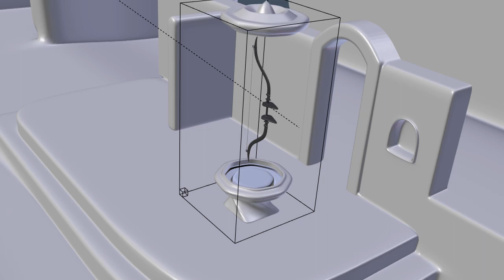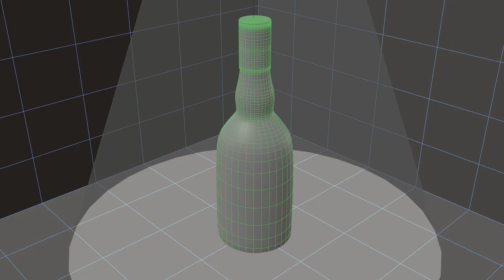Mundo blender 2018 - Demo reel de alguno de mis trabajos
Demo reel de alguno de nuestros trabajos del 2018, trabajamos con blender ya que es un software libre, con blender hemos hecho cantidades de tutoriales de modelado para que cualquiera pueda aprender con este fabuloso programa.
blender junto con cycle es un potente programa de modelado y texturizado.
Aprende con mis tutoriales y subscribete a mi canal